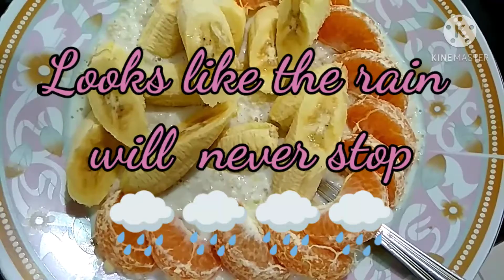Sarapan 🎉 breakfast oatmeal